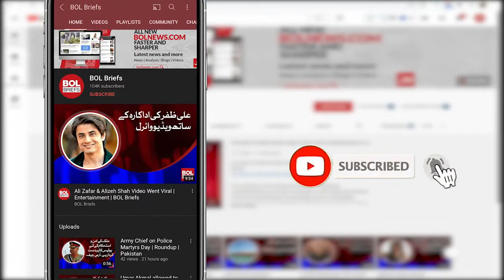I have a deep connection with music, Jawad Ahmed | BOL Briefs